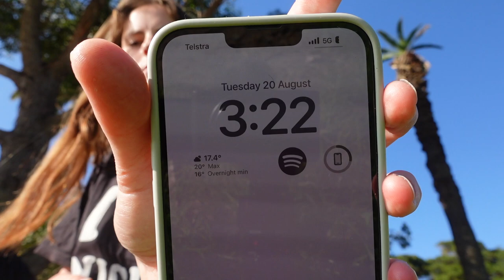A Day Off: Relaxing Afternoon Vlog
HIIIIIIIIIIIIIII GUYS!

spend an afternoon with me, it was meant to be a beautiful and relaxing arvo which it was BUTT Gods beautiful creation distracted me hehe.